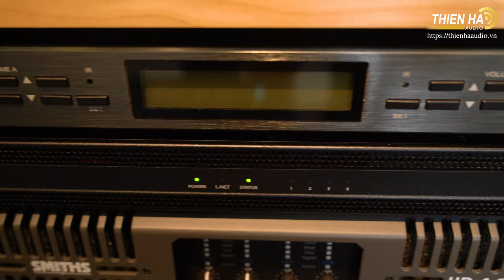Cấu Hình Karaoke Đồng Bộ Made in France - Karaoke đồng bộ L-Acoustics Series 8- Giá Khuyến Mại 330tr